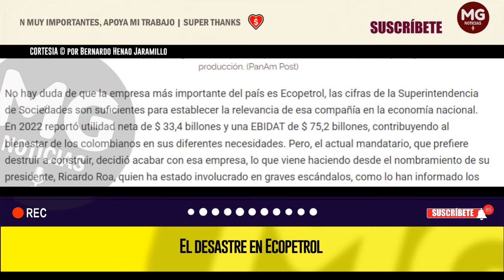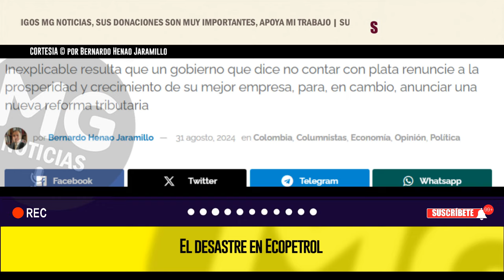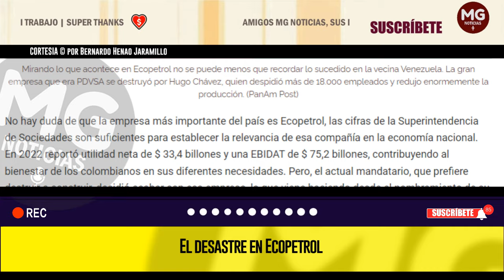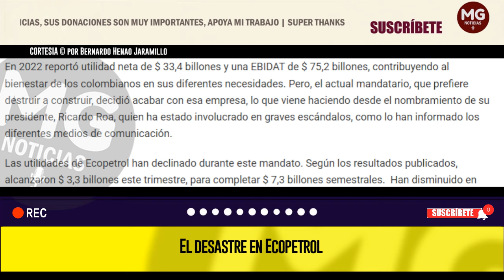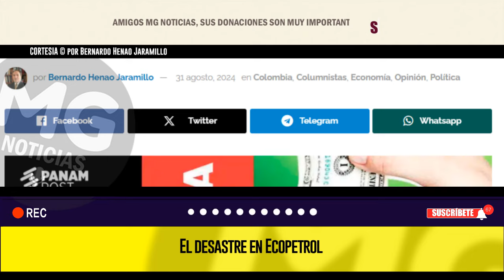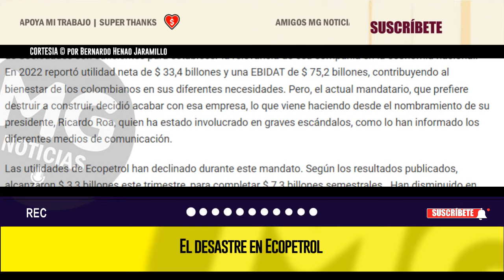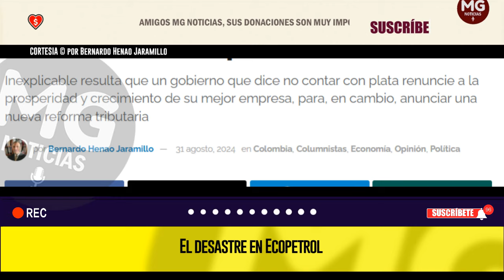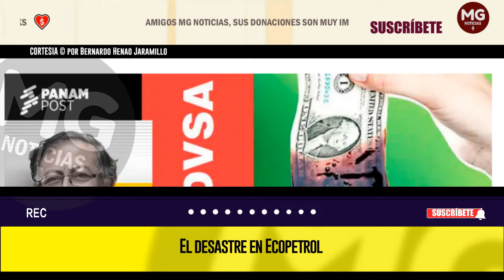EL DESASTRE EN ECOPETROL 🟢 por Bernardo Henao Jaramillo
Inexplicable resulta que un gobierno que dice no contar con plata renuncie a la prosperidad y crecimiento de su mejor empresa, para, en cambio, anunciar una nueva reforma tributaria